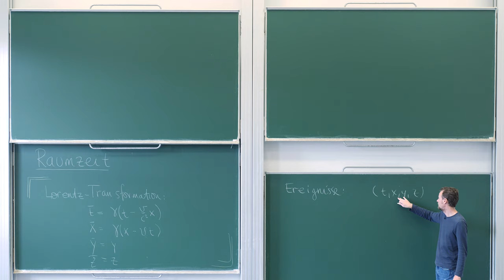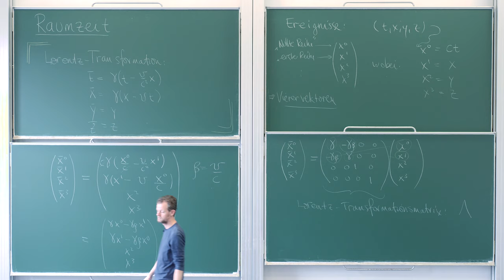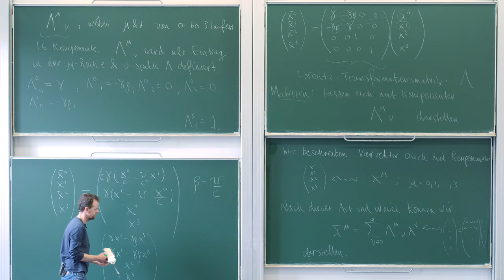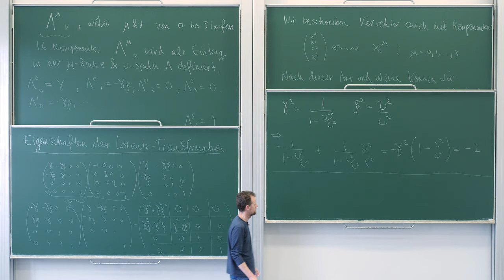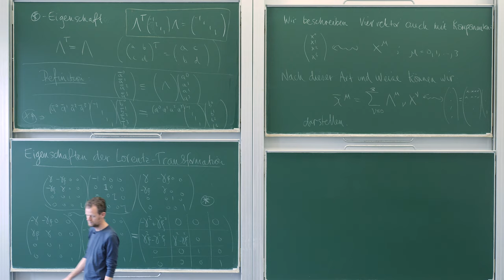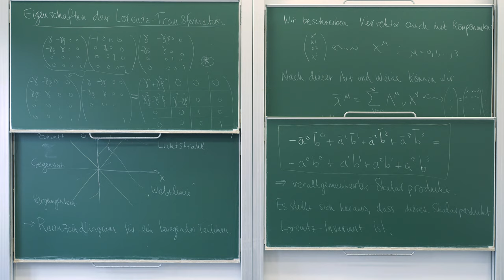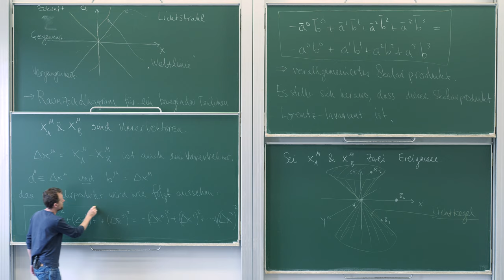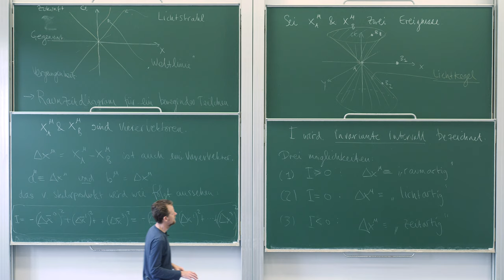Theoretische Elektrodynamik, Vorlesung 26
Im Sommersemester 2019 halte ich eine Vorlesung über die theoretische Elektrodynamik. Diese Vorlesung ist für Lehramtskandidat*innen gedacht.

Leider dürfen nur Teilnehmer*innen der Vorlesung die Bug-Bounty-Preise verliehen bekommen.

Hier, in Vorlesung 26, wird Raumzeit diskutiert.